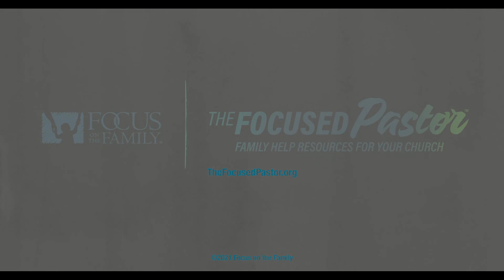Welcome to The Focused Pastor, with Focus on the Family President Jim Daly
Focus on the Family president Jim Daly welcomes you to The Focused Pastor, an online resource for church leaders that gives them everything they need to face the onslaught of challenges they encounter in the areas of marriage, parenting, evangelism, advocacy for children and engaging the culture.

Church ministry leaders across America can access entire libraries of FREE, proven tools and resources designed to help lead your church more effectively.

When you create your FREE account, you get unlimited access to:

• Articles, videos, blogs, eBooks, weekly newsletters and more from Focus on the Family curated for pastors, church and ministry leaders.
• The tools you need to host Focus on the Family events in your church and community.
• Curricula to lead small groups in your church, including That the World May Know, The Truth Project, Ready to Wed, and much more!
• Resources to help church leaders personally, improve your marriages, families and other pastoral care needs through a pastoral care phone line and experts.
• Family assessments for both you as a pastor and your congregants, to help you understand and address the issues facing the families in your churches.
• Access to content from our subject matter experts, dedicated to helping you understand the issues happening in your communities and in your church.
• Discussion boards to share ideas, network and talk about a variety of topics relevant to your congregation and your community.